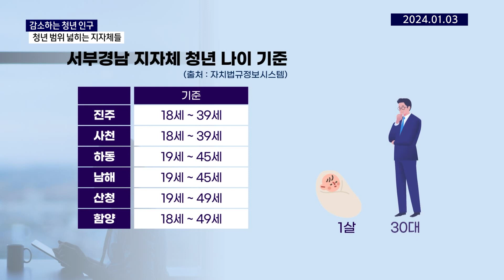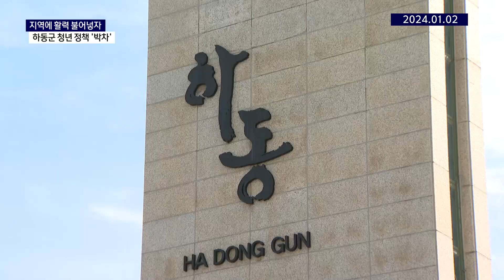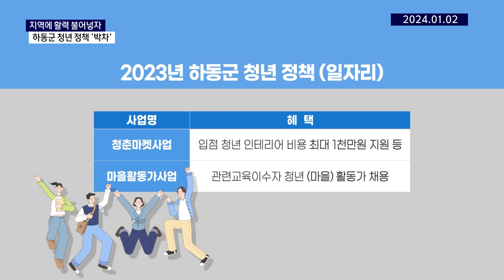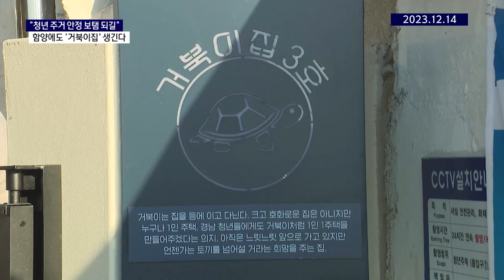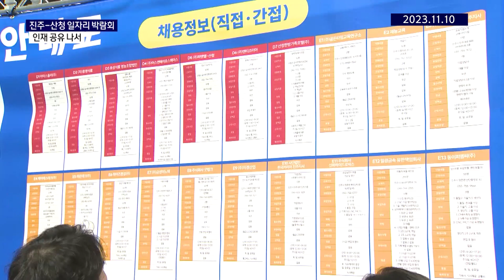최근 2개월 간 청년 관련 정책 뭐가 있을까? | 뉴스모음집 뉴집스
00:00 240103 감소하는 청년인구에..청년 범위 넓히는 지자체들
01:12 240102 지역에 활력 불어넣자..하동군 청년 정책 '박차'
02:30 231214 "청년 주거 안정 보탬 되길" 함양에도 '거북이집' 생긴다
03:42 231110 "이번엔 일자리다"..진주·산청 인재 공유 나서